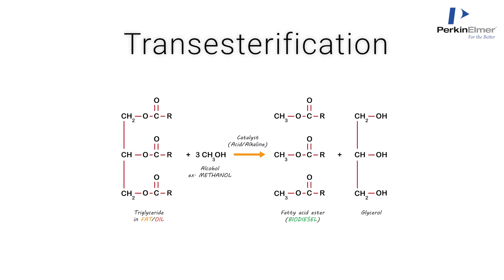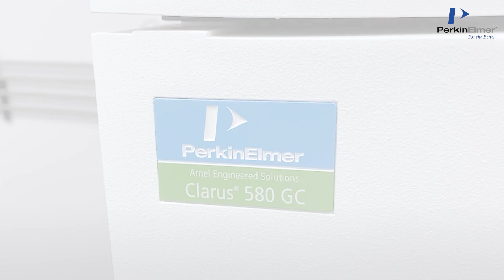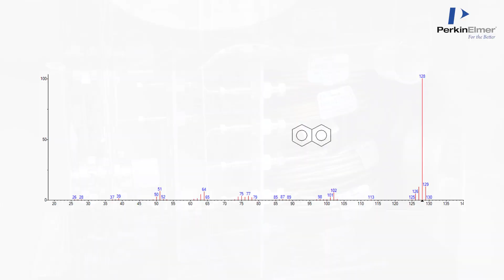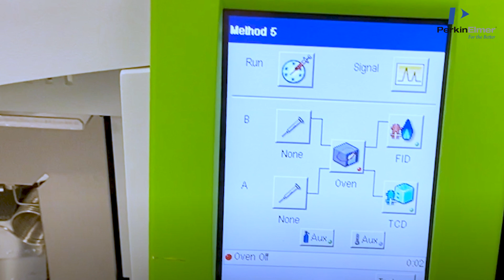Biorefining Oils and Fats - An Interview with Prof David Bressler of Alberta University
In this 5-minute video you'll hear from Prof David Bressler of the University of Alberta. He talks about his research goals: developing a technology that can convert oils and fats directly to hydrocarbon fuels. An area with clear benefits towards sustainable energy models in our world.

During their research process, the transesterification did make biodiesel that was compatible with hydrocarbons yet wasn't a hydrocarbon itself. They moved onto the second generation of biofuels: using high temperature, free radical chemistry to directly convert oils and fats into hydrocarbon fuels. Sources of lipids can be varied and this video addresses the food vs fuel debate by looking at the progression of feedstocks from food to non-food sources, used commercial fats and emerging algae trials.

The analytical methods he leverages in his laboratory require established and new gas chromatography techniques which he describes in detail. The result is drop-in fuels which are cleaner, perform better and are more cost effective over time. Watch on for the whole story!

And if you want to hear more from Professor Bressler and learn from his analytical experience - why not also register to watch "Biofuels Analysis in Research and Industry - Analytical Insights to Lower-Emission Fuels Products"